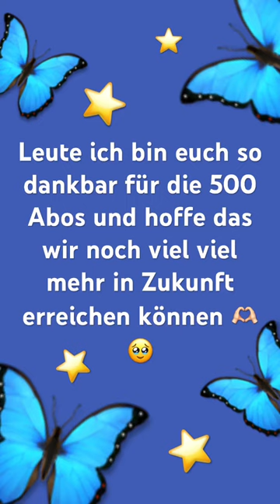Ich bin so dankbar🦋❤️